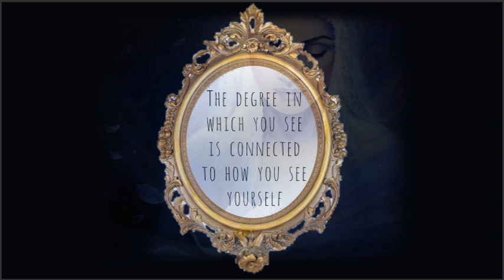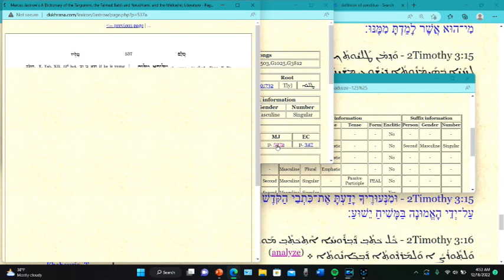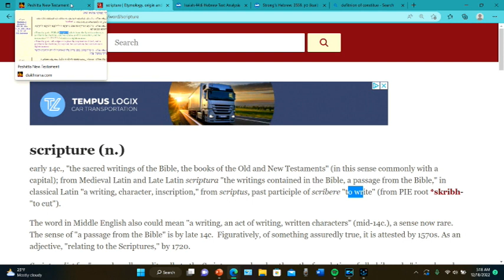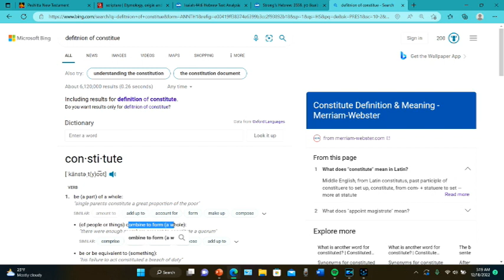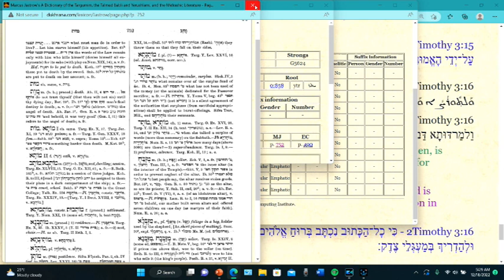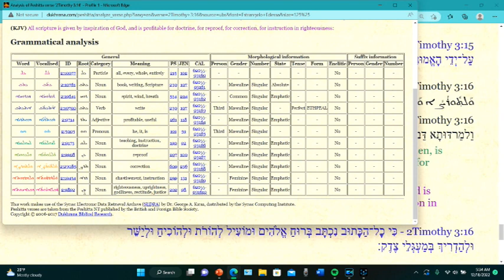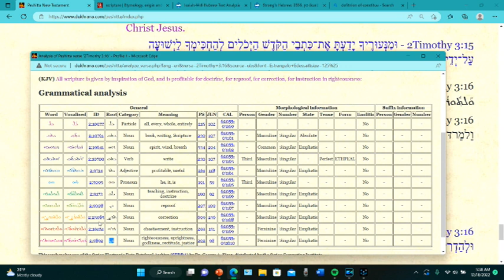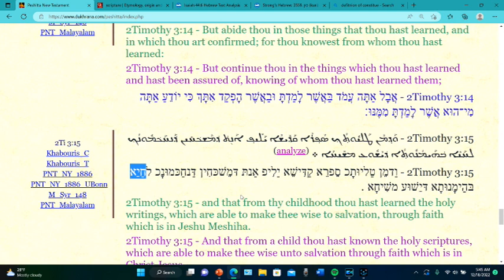Wise in Salvation - Scripture Inspired by God - or is it something else?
We are tackling 2 Timothy 3:15, 16 - there are some shocking revelations here . . .

 15 - and that from childhood you have known the Holy Scriptures, which are able to make you wise for salvation through faith which is in Christ Jesus.

16  - All Scripture is given by inspiration of God, and is profitable for doctrine, for reproof, for correction, for [c]instruction in righteousness

Every Wednesday we teach the Letters of the Sacred Languages so you can learn to decode them yourselves, and Every Saturday is for a prophetic examination of these incredible writings. Replays are always available so that you never miss a thing and can view them at your convenience.

Partner with this message through an energetic exchange. It assists us in all of the behind-the-scenes fees that enable us to share with all of you here. Even watching 30 seconds of an ad - it all adds up. Thank you so much for you love and generosity.  Without you, we would have no reason to share.